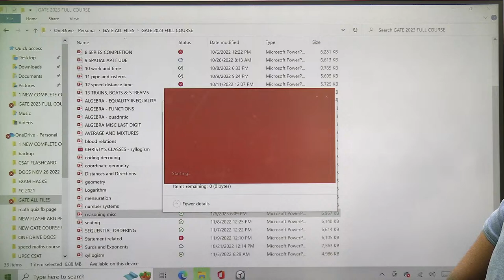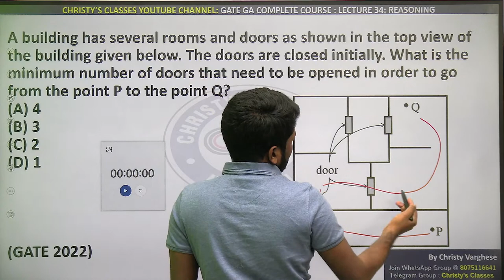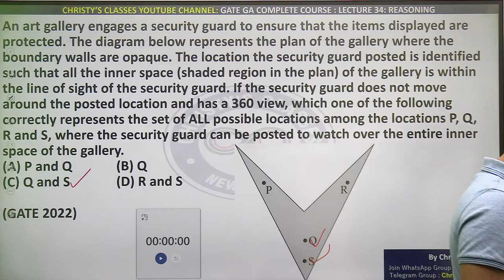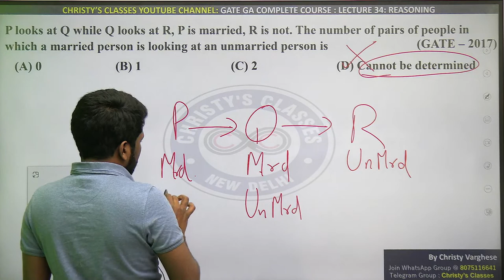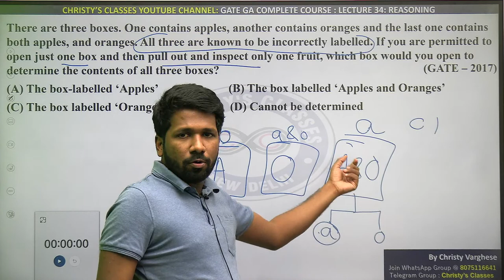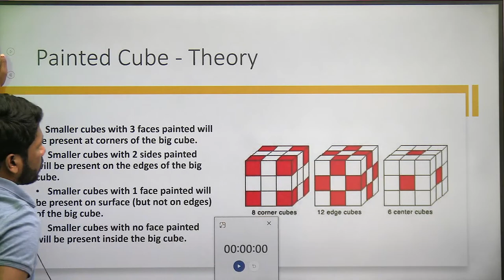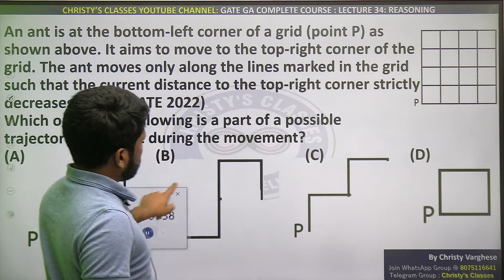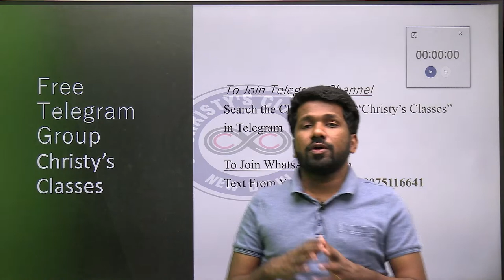#34 | Reasoning - Miscellaneous | General Aptitude | COMPLETE COURSE | GATE 2024 | Christy Varghese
In this session, the educator "Christy Varghese" will be discussing Logical Reasoning - Miscellaneous for GATE 2024 Preparation for all Science (M.Sc) & Engineering (B.Tech) GATE Aspirants. This session will be highly beneficial for all the aspirants preparing for various competitive exams like GATE, CSIR-UGC NET, BARC, DBT, ICMR, TIFR & various M.Sc. & Ph.D. entrance exams.

About the educator: Christy Varghese, Author of Best Seller books for  General Aptitude. Trained more than 1 Lakh Aspirants for General Aptitude and Vedic Maths. With more than 9 Years of Teaching Experience.

Feel free to spread the word – share the videos with your friends and classmates.

Unlock Code - CC10

OTHER BOOKS